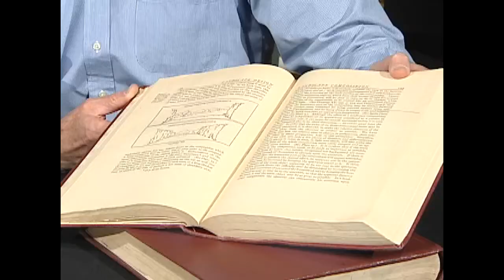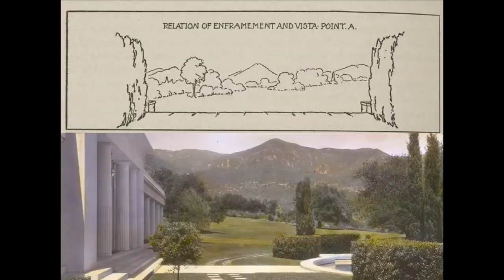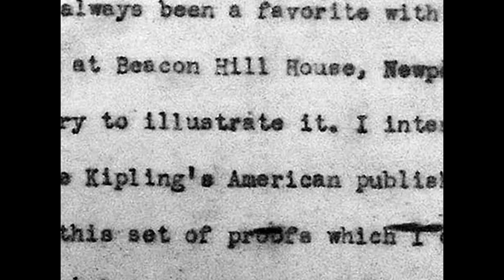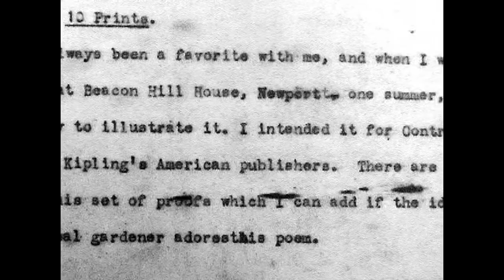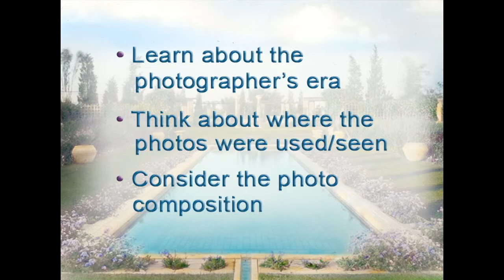Every Photo Is a Story Part 4: Explore the Photographer's Era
In this five-part series, Kristi Finefield and Sam Watters discuss the ways to uncover the story in photographs, specifically a series of hand-colored lantern slides of historic gardens and homes created by Frances Benjamin Johnston in the early 20th century. In Part Four, Finefield and Watters discuss researching the era in which a photograph was made in order to discover events and movements that may have influenced the creation and composition of the photograph. They also cover considering photographs as works of art, and learning about conventions for composition and visual communication.

Speaker Biography: Kristi Finefield is a reference librarian in the Prints and Photographs Division of the Library of Congress.

Speaker Biography: Sam Watters is an architectural and landscape historian who has worked for many years in the Library's collection of more than 15 million photographs.